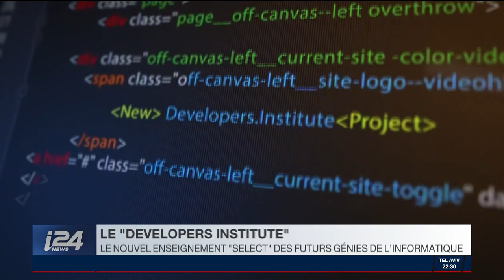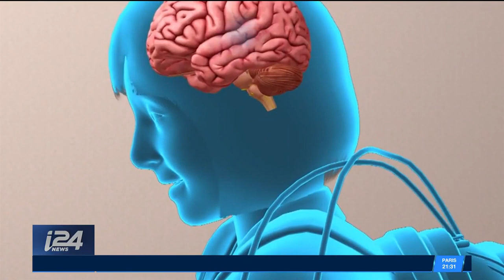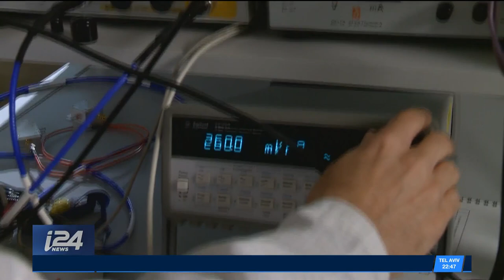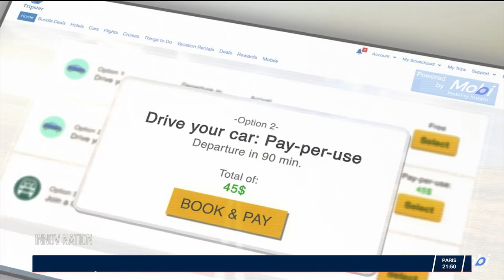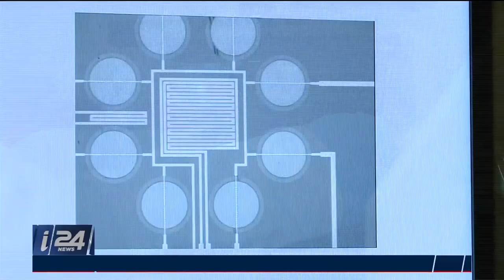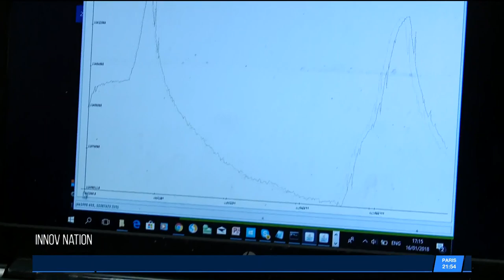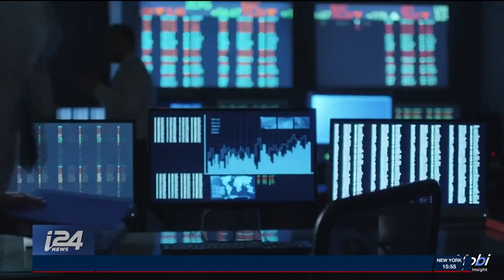Interview i24NEWS - Innov Nation 21/01/2018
Interview on i24news

Zoom sur Developers.Institute. Il s'agit d'un nouvel enseignement inédit pour rejoindre le cercle convoité des génies de l'informatique. Pour en parler: Jérémie Berrebi, serial entrepreneur et co-fondateur de Developers et Avner Maman, CEO et co-fondateur de Developers.Institute.

Developers.Institute is a selective & intensive coding bootcamp, dedicated to educating the next generation of tech talent in Israel. We offer cutting-edge mentored courses in Web and mobile Development, working with the industry’s best professionals to create the most that promise to take you from beginner to job-ready developer in 3 months.